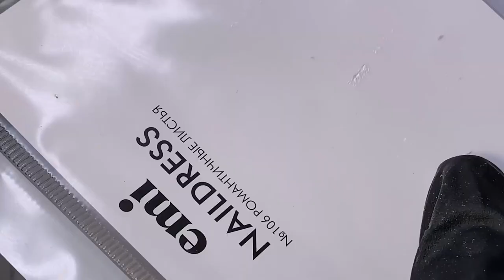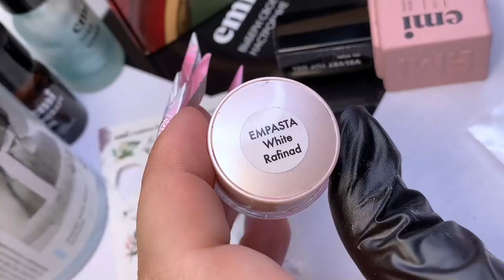Как сделать из 1-го дизайна 3 разных. Мастер-класс Анны Гришанковой